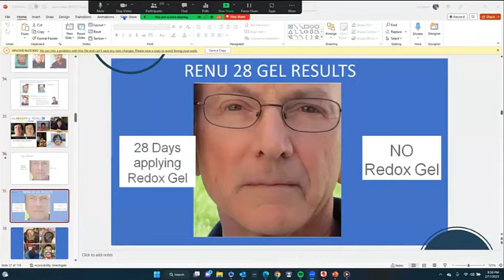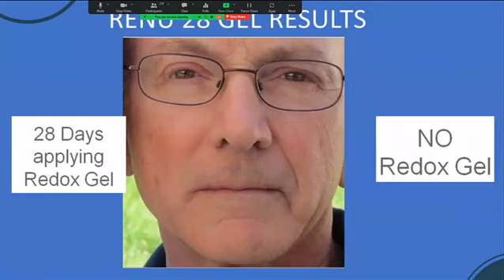Dr. Marty Morin DVM and Beth Wofford - For animal lover!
Interview with veterinarian Dr. Marty Morin DVM and Beth Wofford, professional horse trainer. Panel discussion presents the application of redox signaling with animals and the redox biology that affects all cells.
To learn how redox can help your pet contact the person who shares this video with you.